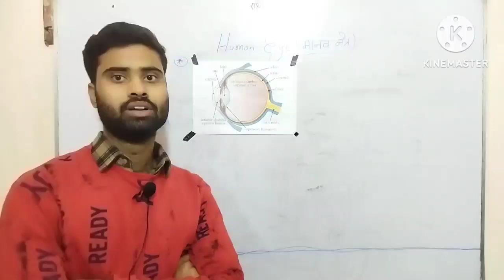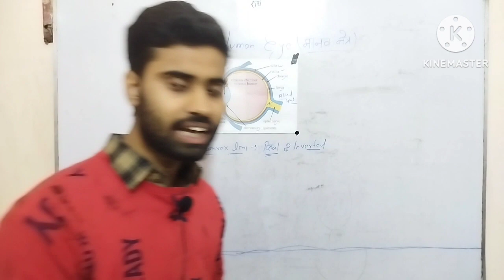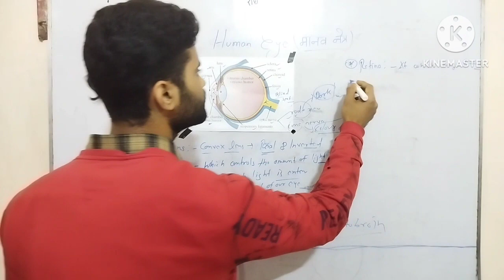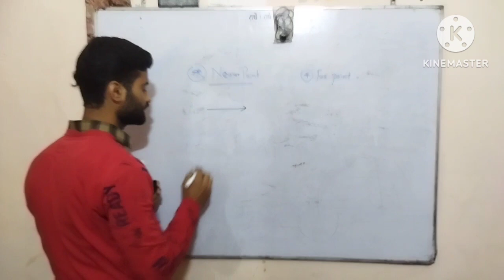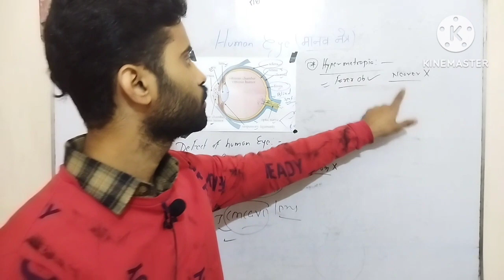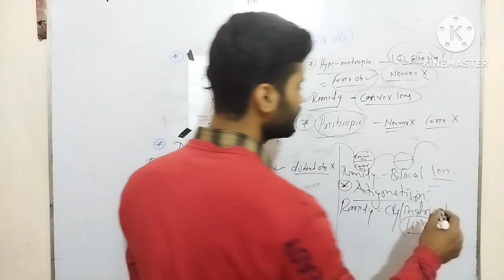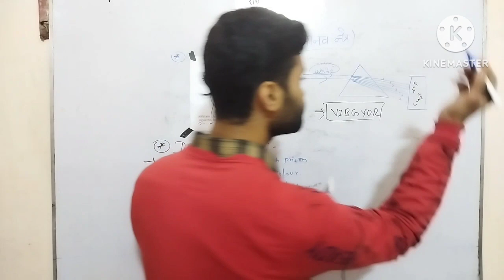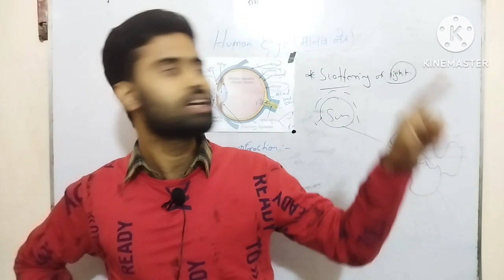HUMAN EYE. CLASS 10th